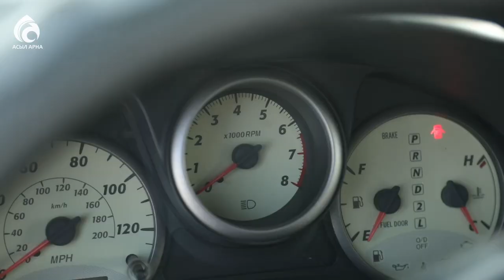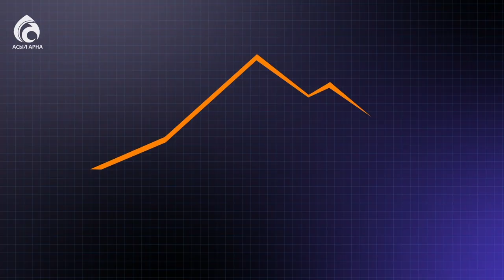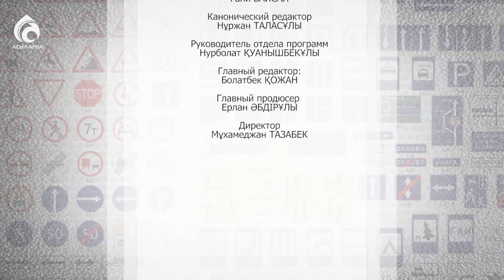Обзор Toyota RAV4 второго поколения / Pro Авто / Асыл арна